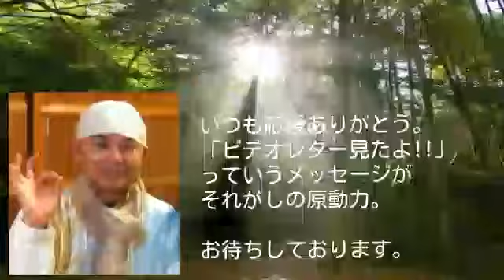満月に満月の花にて